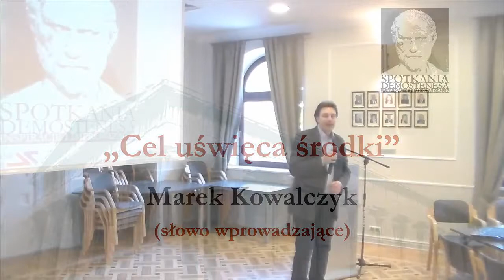Marek Kowalczyk MANDARINE — Czy cel uświęca środki? — Spotkanie Demostenesa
Pytanie postawione w dzisiejszej debacie jest dość tendencyjne. Przypuszczam bowiem, że większość, jeśli nie wszyscy prelegenci opowiedzą się za „nie”. I ja nie będę oryginalny w swojej tezie. Nie będę również oryginalny w jej uzasadnieniu, ani w przykładzie, który podam na koniec mojego krótkiego wystąpienia.

Moim celem będzie bowiem zmanipulowanie Państwa tak, abyście najpierw zgodzili się z moją tezą, a następnie — gdy przyjdzie co do czego — ją zaatakowali, sami sobie zaprzeczając. Mam nadzieję w ten sposób pobudzić Wasze postrzeganie tak, byście choć przez chwilę pochylili się nad pewnym ważkim problemem współczesnego świata.